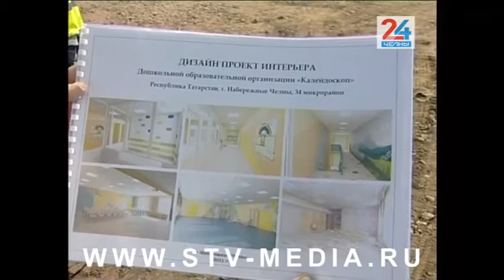Насколько будут безопасны строящиеся в Челнах детские сады?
Особая система безопасности будет в новых детских садах, которые сейчас только строят в Набережных Челнах. Так, в них будут установлены электронные замки, всем родителям выдадут специальные пропуски, а на территории каждого дошкольного учреждения и внутри зданий установят около 80 видеокамер. Сегодня об этом мэру Наилю Магдееву сообщили строители. Градоначальник посетил строящиеся объекты.